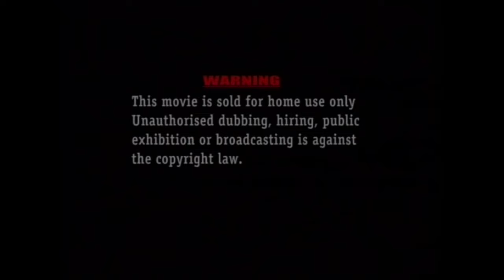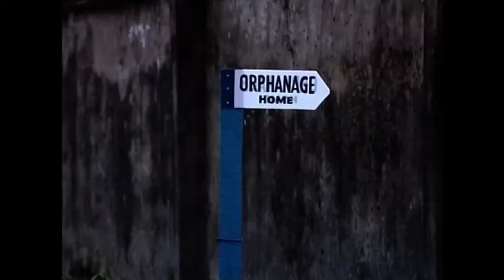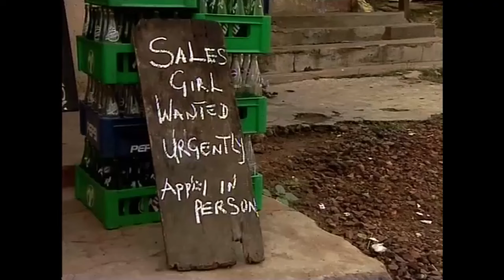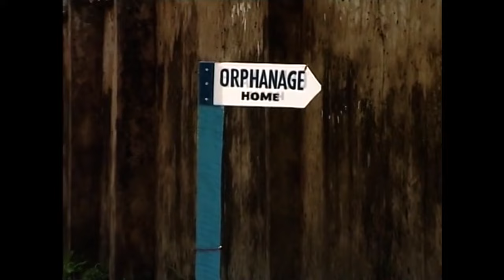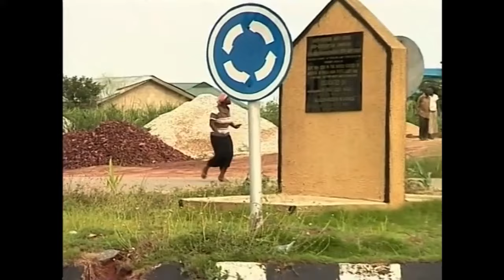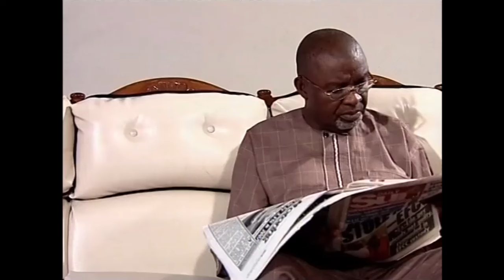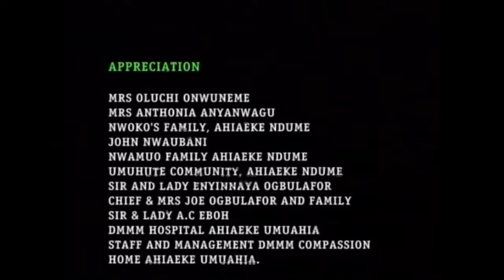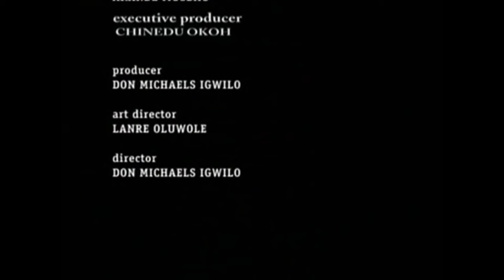Entre Les Mains Du Destin - Films Africains Nollywood / Films Nigeriens En Français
casting : mercy johnson

A/F: in the hands of destiny